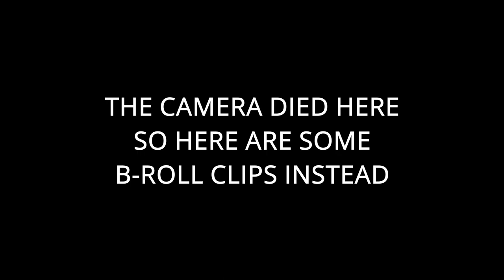FULL CIRCLE PODCAST (FCP) - #038 [Skopik & Nic]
buggy feat skopik & nic

39:48